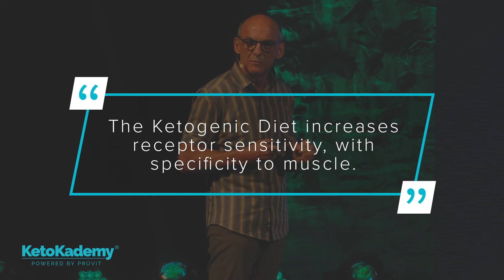BioHacking // Dr. Ken Ford // KetoKademy®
Dr. Ken Ford knows the importance of biohacking your body using ketones! "You want to be optimal, not normal".

Hear from Dr. Ford, September 20th, 2018 in Dallas, TX at the next KetoKademy event!